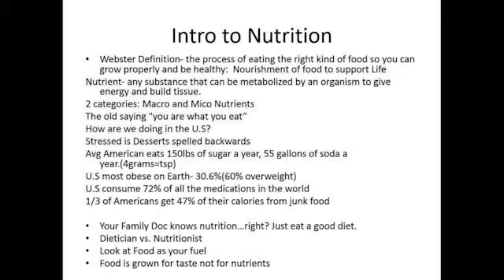nutrition mod 1 2 WellnessIntro Part2 4713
The Key to Nutrition and Wellness